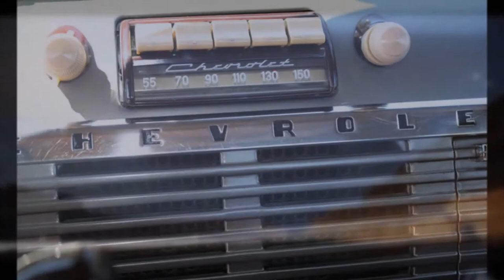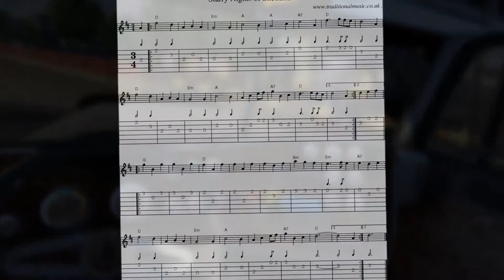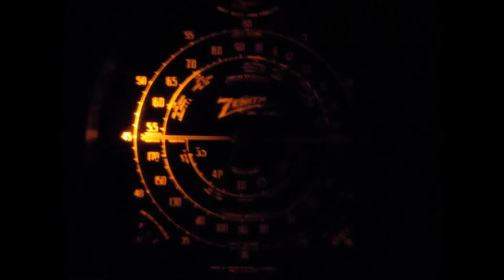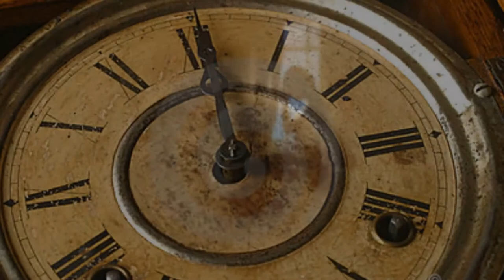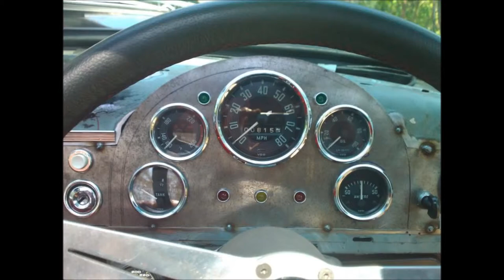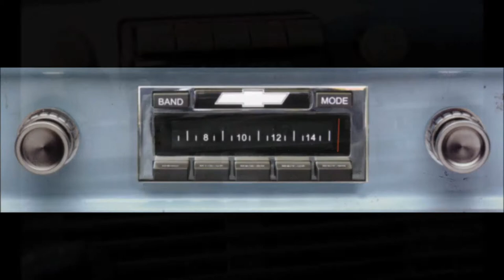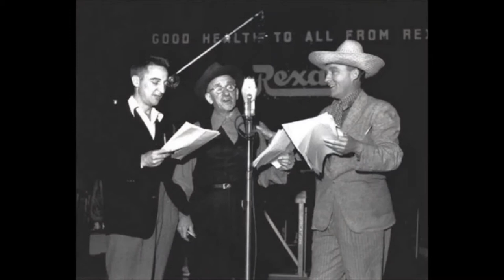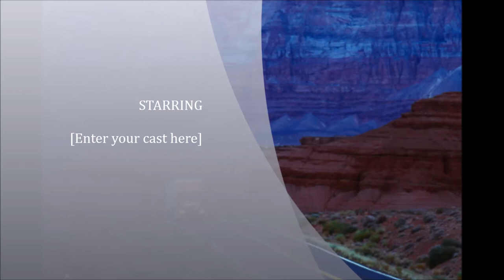Midnight Radio, Midnight Radio - very rough draft